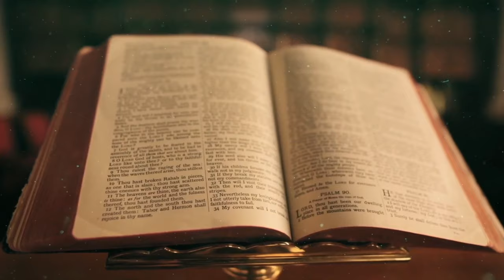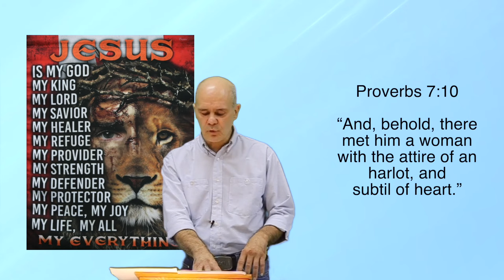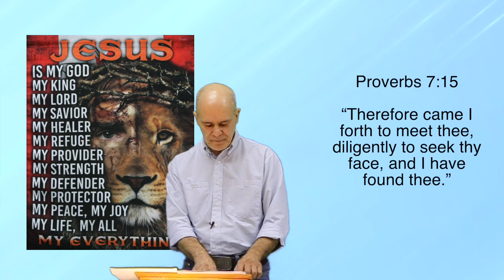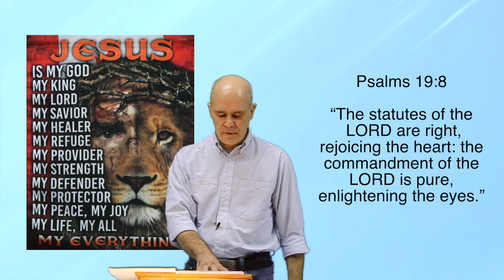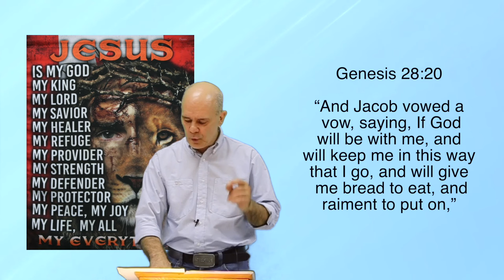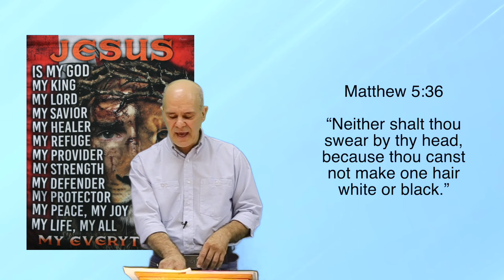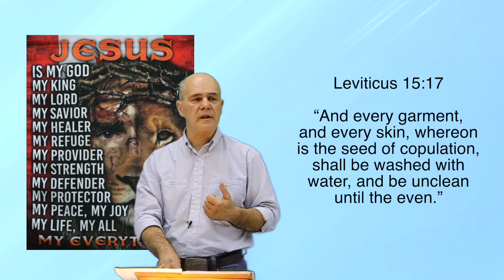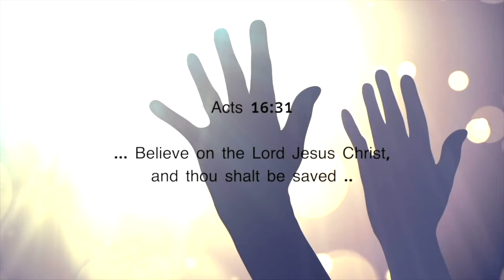Your Protection within God's Commandments Bible Study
Your Protection within God's Commandments Bible Study. In the embrace of God's commandments, we find not only a moral compass but also a shield of protection. The Holy Spirit guides us. These sacred directives, woven into the fabric of our existence, serve as a guiding light through faith in the darkness of life's uncertainties. Within their boundaries, we discover a sanctuary where our souls can flourish and our spirits find solace.

As we adhere to the principles of love, compassion, and righteousness prescribed by these divine decrees, we build a fortress of virtue around us, guarding against the storms of temptation and the pitfalls of moral decay. In God's commandments, we find not only a path to spiritual enlightenment but also a refuge from the perils of the world, offering us the assurance that in obedience, we are under the divine canopy of protection.